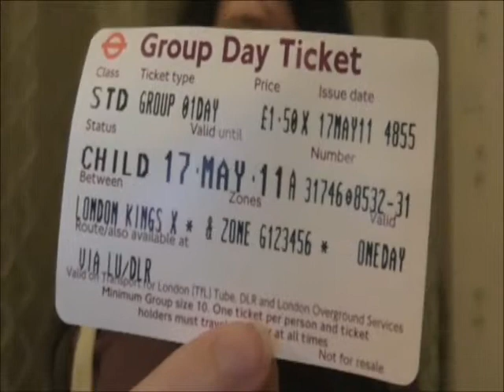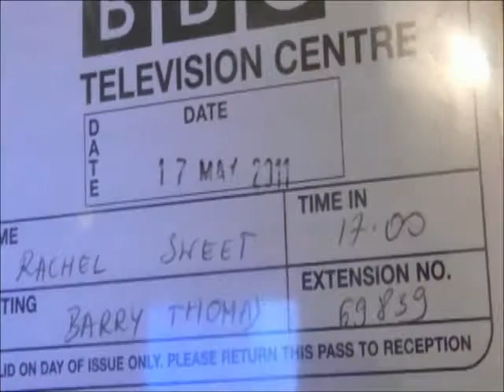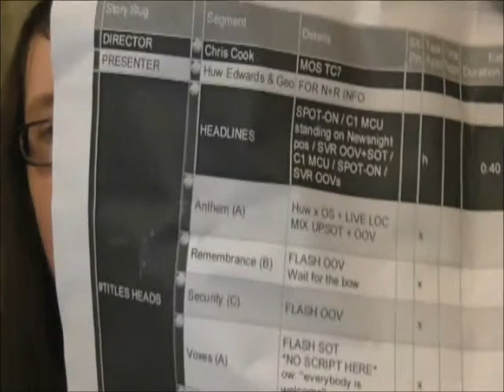Alphabetally Me: B | Sweet Programing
Remember last week where i posted the "A" episode? Well today we have "B". I will be showing you what i have gained from my trip to the BBC in 2011. Thing have changed since then...for one the main BBC HQ has moved which is kinda sad. I hope you enjoy my goodies! Kinda funny to have a paper bag thats over three years old though xD

The Channel Schedule

Monday - Ask Miss Sweet
Any Day - Vlogs & Random Videos